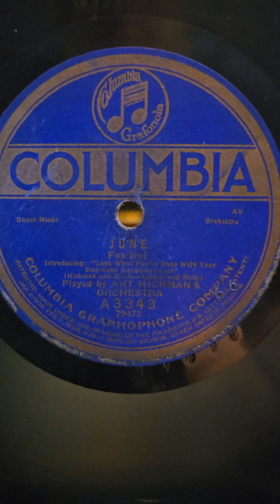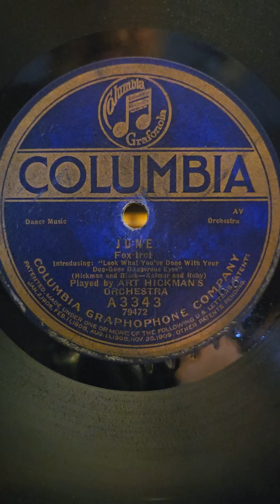June - Art Hickman's Orchestra Columbia Records #3343 1920